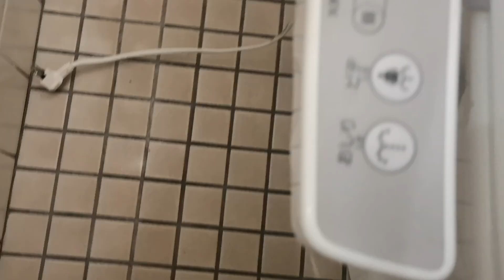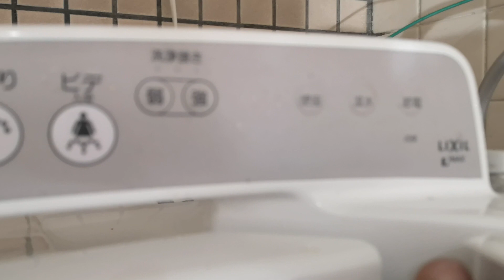No Off switch on sss squirter.